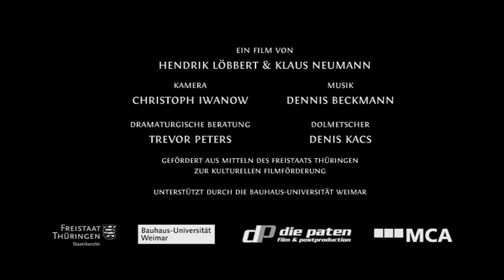Wassilys Feld - Trailer für Dokumentarfilm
1969 filmte ein sowjetisches Dokumentarfilmteam den jungen Wassily dabei, wie er ein Soldat der roten Armee wurde. Seine erste Liebe Julia fand er nach der Rückkehr in sein moldauisches Heimatdorf mit einem anderen Mann verheiratet.

Fast 40 Jahre später wird der Rückblick auf sein Leben zu einer Chronik des Wandels und der Wiederkehr. Der Acker, den Wassily sein Leben lang gepflügt hat, bringt auch heute noch die Früchte hervor, die ihn und sein Dorf ernähren. Die Wiederaufführung des Films von damals und eine Hochzeit in der Familie zeigen in verschiedene Richtungen der Geschichte und zeugen doch beide vom Streben, die Einsamkeit zu überwinden.

Buch & Regie: Hendrik Löbbert und Klaus Neumann
Kamera: Christoph Iwanow
Dolmetscher: Denis Kacs
Schnitt: Hendrik Löbbert und Klaus Neumann
Übersetzer: Livia Maria Andreas, Denis Kacs, Marina Oberst,
Elena Ghaina, Beth Anne Hynum, Sam Jones
gefördert aus Mitteln des Freistaats Thüringen zur kulturellen Filmförderung
mit Unterstützung der Bauhaus-Universität Weimar